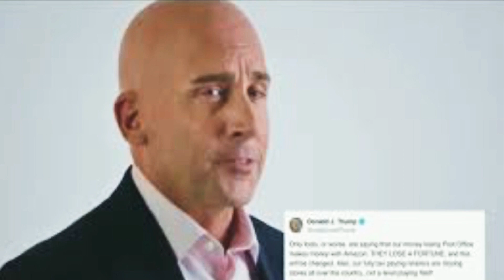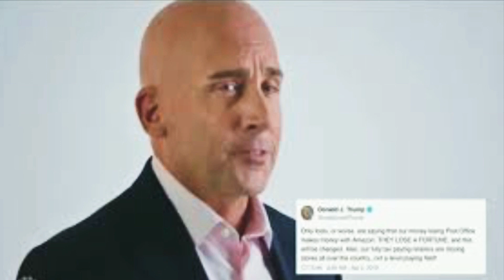बिश्वकै नं १ धनि व्याक्तिको श्रीमती वन्ने अवसर खुल्यो